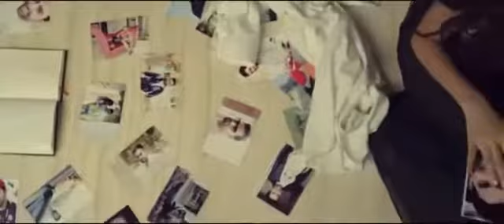Hanju hai teri akhh da chady da na menu kakhh da.... Sad song..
Islamic video

Funny video...
Funny clips...
Romantic songs...
Romantic video chat.
Sad song...
Sad story.
Musical. Ly